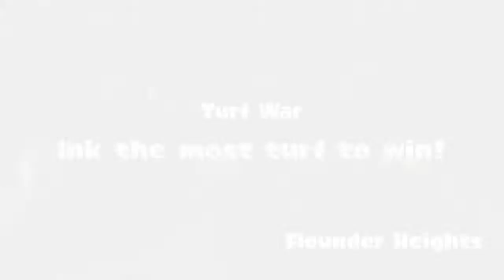Splatfest Highlights #7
Awesome Battle